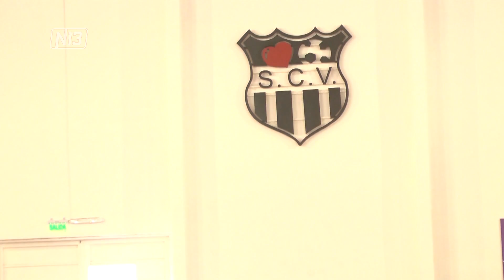UNA FUNCIONARIA DE NACION VISITO EL CLUB VICTORIA